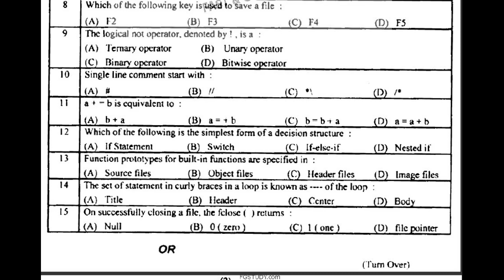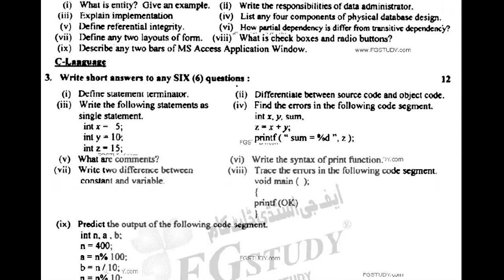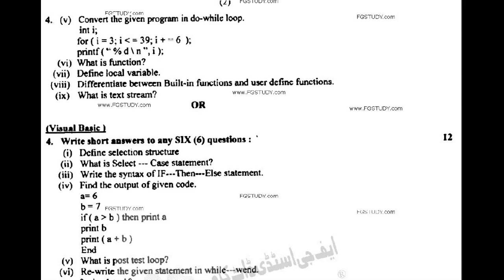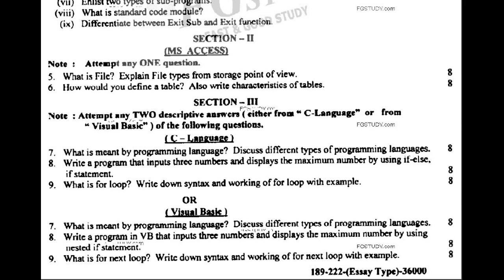Past Papers COMPUTER SCIENCE 2022 | Class 12th | Objective , Subjective | Lahore Board | 2nd year